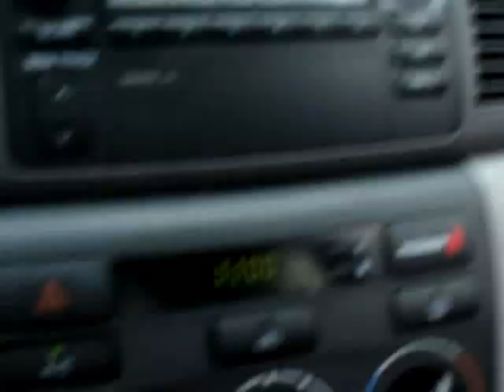Parc Safari - Le Safari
LE SAFARI..